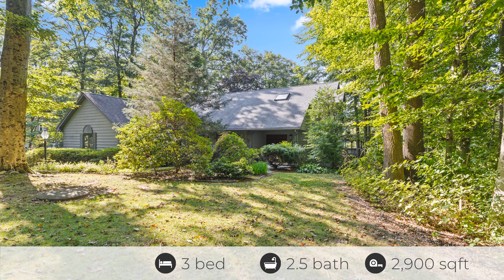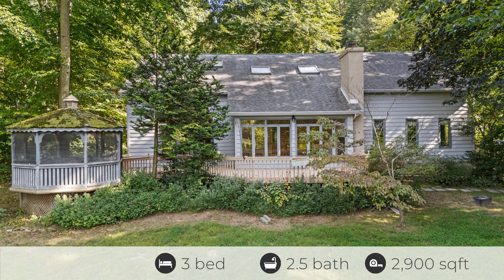10 White Clay Dr, Landenberg, PA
See the Property Website! :: Matt Harnick | The Matt Harnick Team - 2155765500